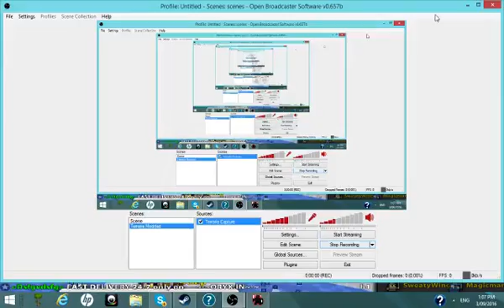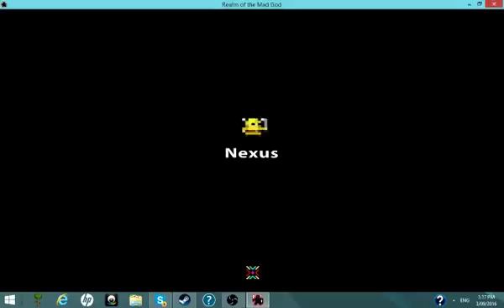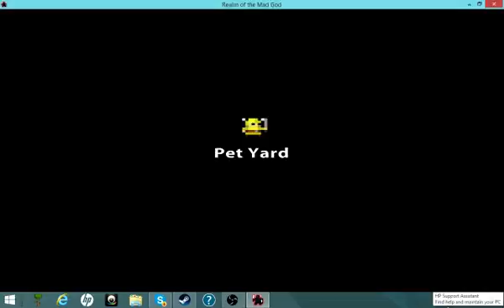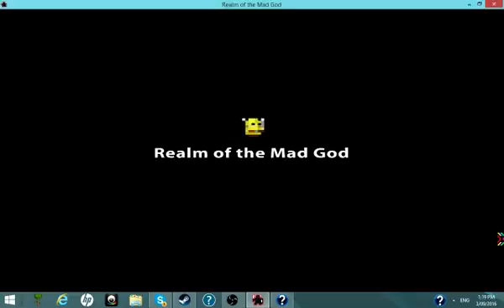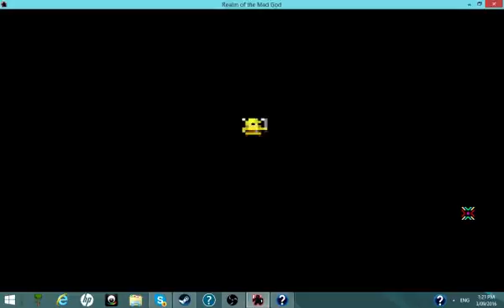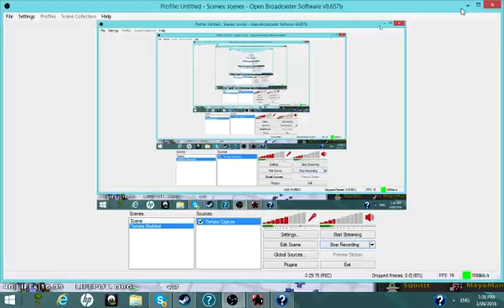Rotmg w/ SilverDan and SilverMystic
Best People in vid :D